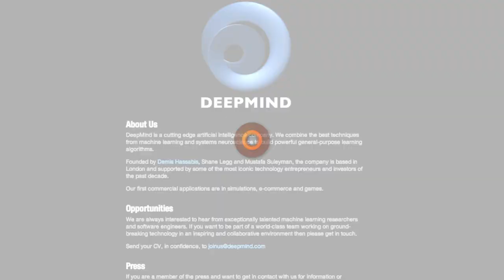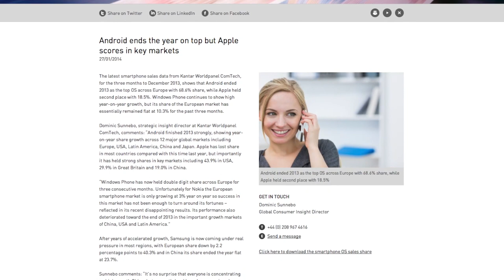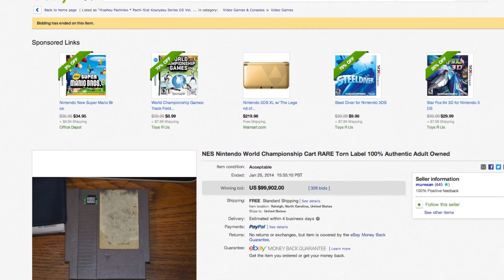PCMag Live 01/27/14: Google Buys DeepMind & A $99K Nintendo Cartridge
Dan Costa and Sascha Segan chat about the day's top tech news, including Google buying DeepMind for $400M, iOS taking a dip in market share, and a rare Nintendo cartridge selling for $99,902. We also take a look at the Pebble Steel smartwatch.